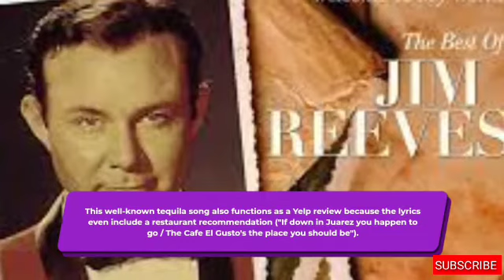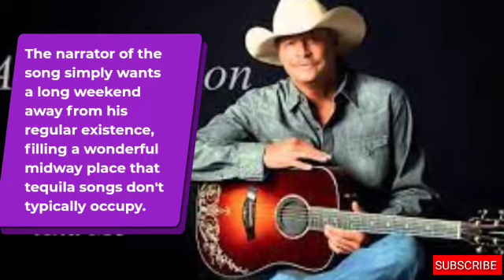10 COUNTRY SONGS ABOUT TEQUILA (trivia)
10 COUNTRY SONGS ABOUT TEQUILA
10 COUNTRY SONGS ABOUT TEQUILA, country songs about tequila10 COUNTRY SONGS ABOUT TEQUILA, country songs about tequila, country songs about tequila, new country song about tequila

How to DJ | Perfect The Art of Playing Records on The Decks